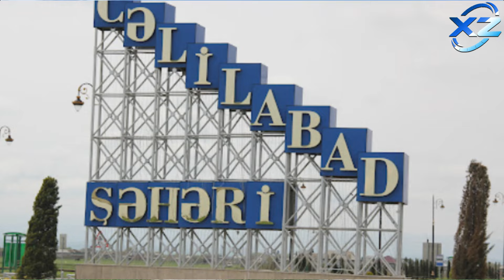Dünən bəyin bacısı ilə birlikdə qəzada həlak olan hərbçilərin fotosu – DYP qəzanın səbəbini açıqladı